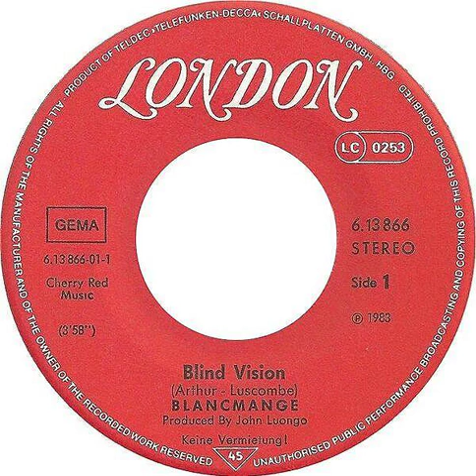Blancmange - Blind Vision Backwards